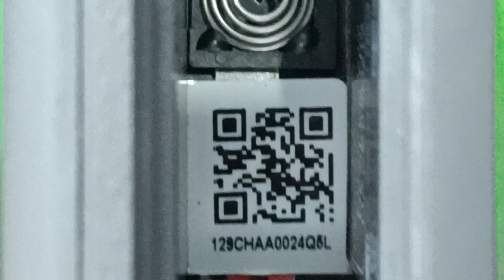OA not turning on / HQ-02636